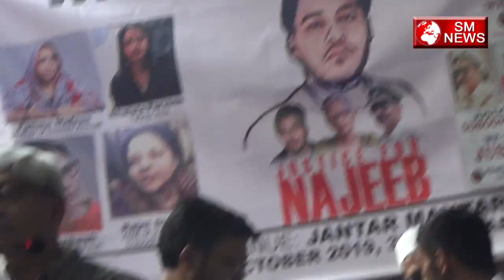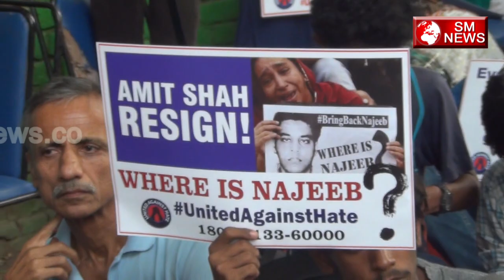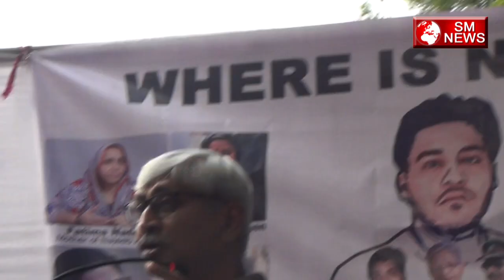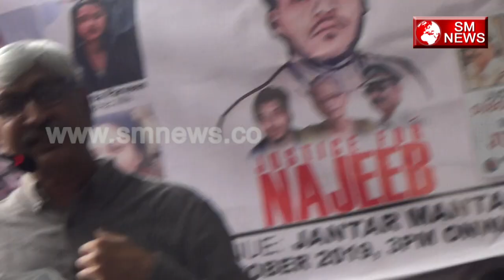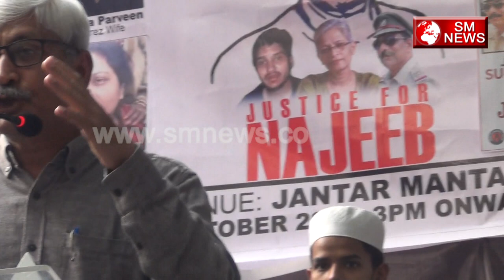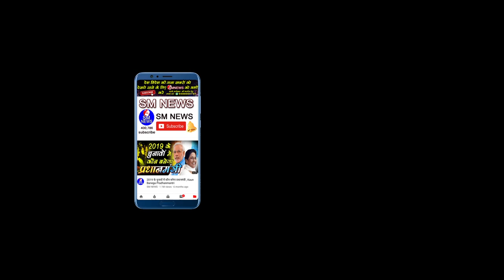दलितों के खिलाफ सुनाया फरमान